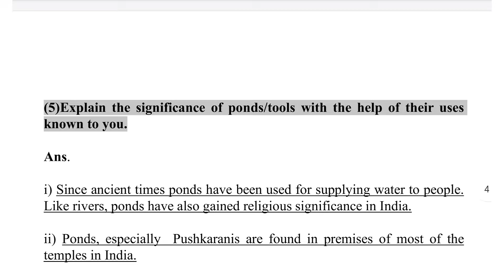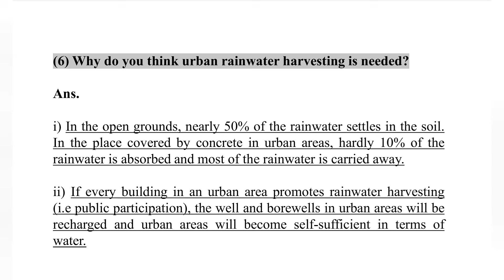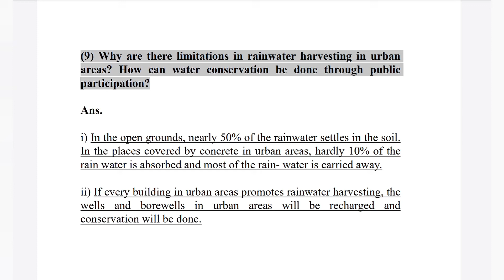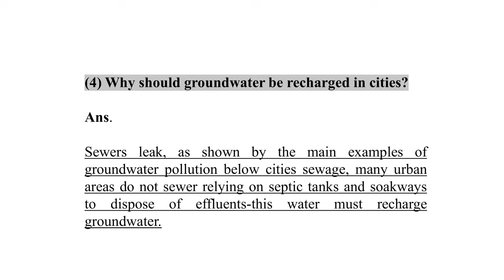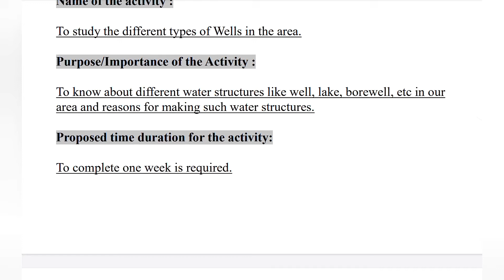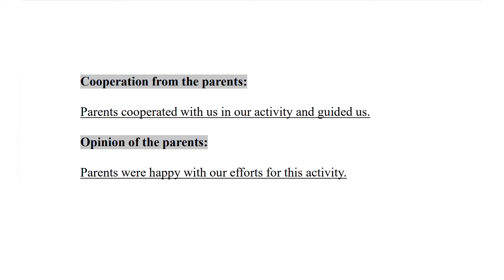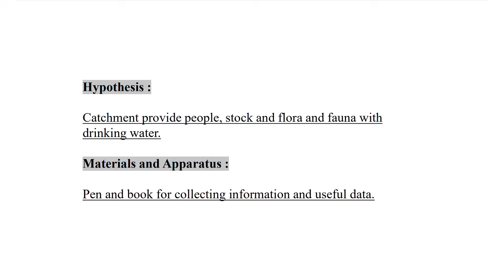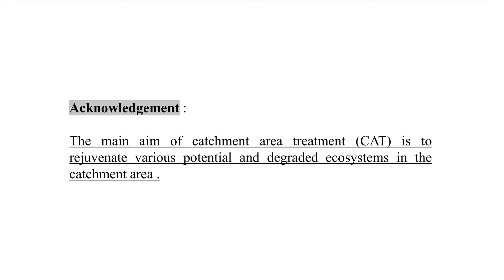9th | Water Security Book | Unit 2 | Chapter 1 2 3 4 | Activity 3 4 | Project 1 | Answer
Download Images from here
*Activity 3 | DIAGRAM*